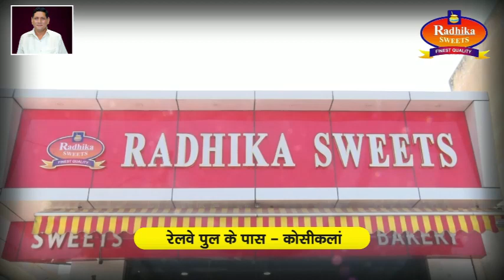नहीं रहे देश के सबसे उम्रदराज सांसद शफीकुर्रहमान बर्क